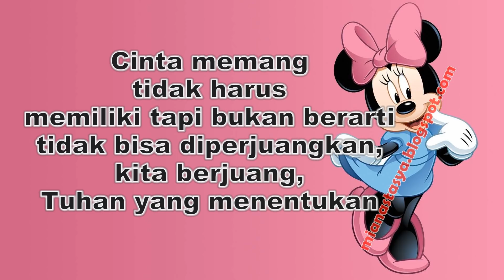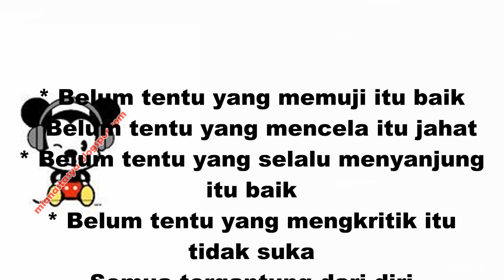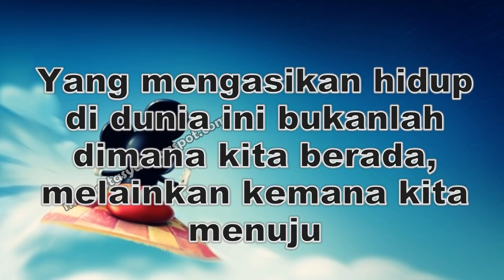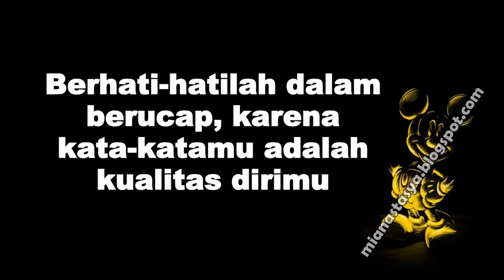The Best Inspirational Of Quotes From Anastasya Mia Part XVIII